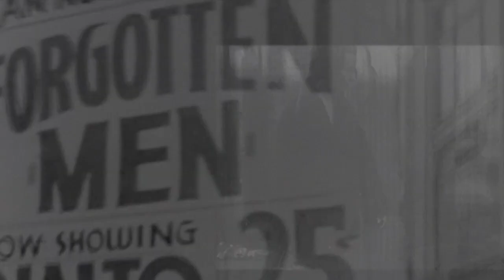WHEN THE WORLD BREAKS [official trailer]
directed by hans fjellestad 2010